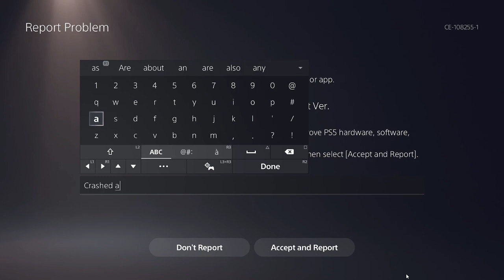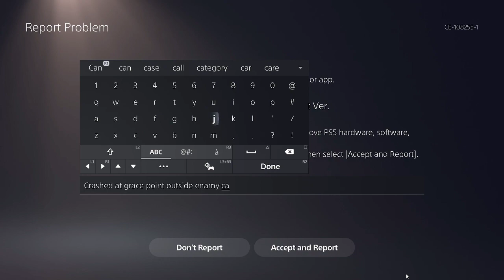Elden Ring (Beta) Stream: Beta Testing the Next 4 Years of my Life (Part 1)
Warning Video contains opinions.

please allow time to be given a role once joining the discord.